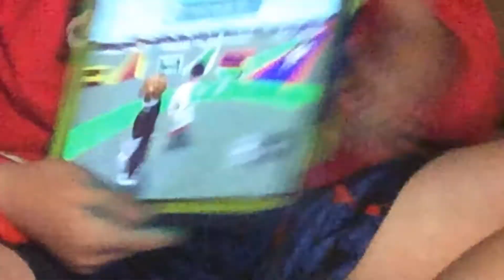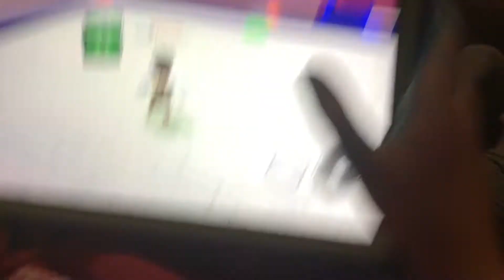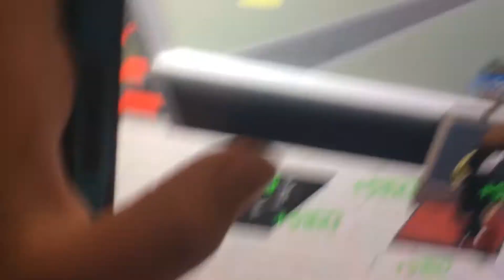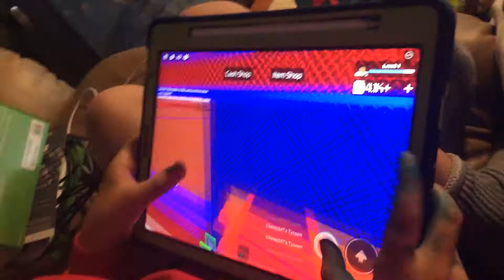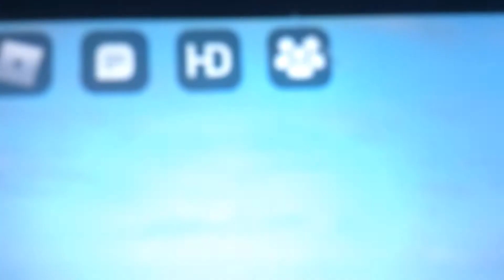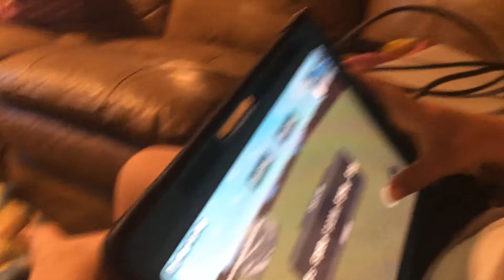14 juin 2021